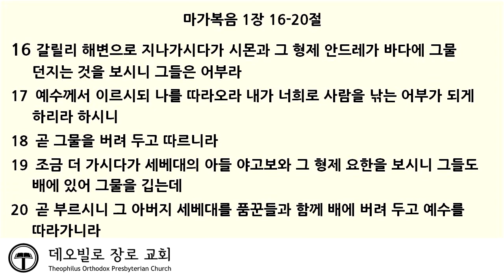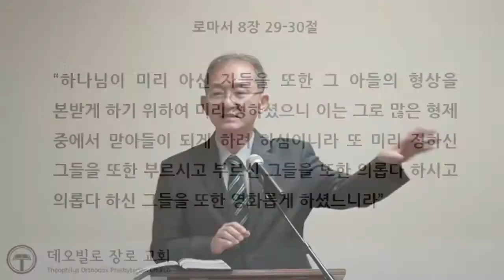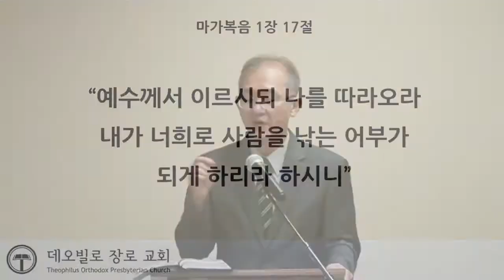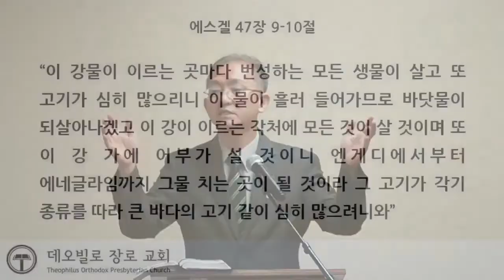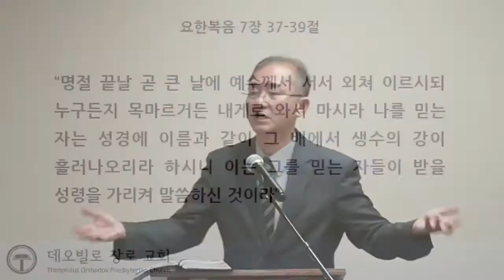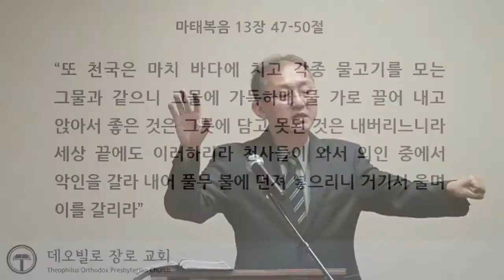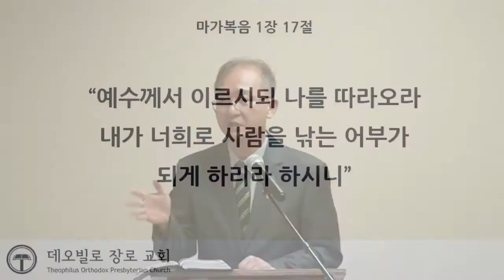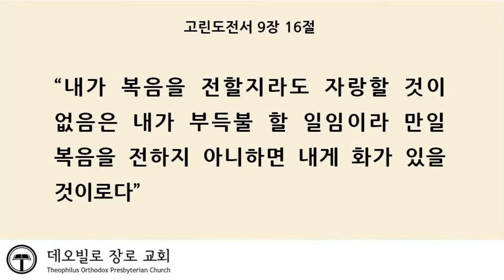[주일예배] 마가복음(6) 1장 16-20절 (1) 데오빌로 장로교회 (7월3일 2022년) 홍유식 목사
[주일예배]
마가복음(6) 1장 16-20절 (1)
데오빌로 장로교회
 (7월3일 2022년)
홍유식 목사